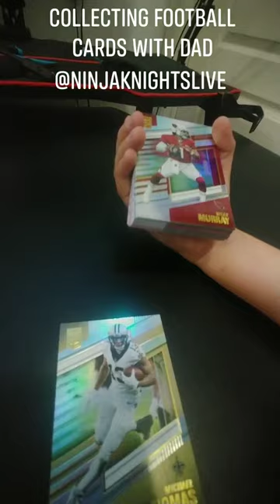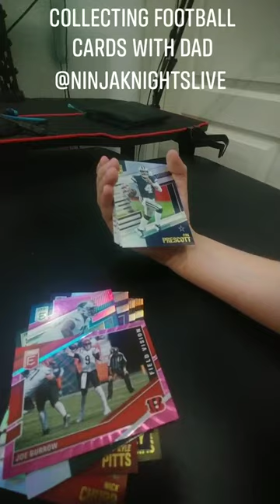Donruss Elite Football Cards 2022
Collecting football cards with dad. @ninjaknightslive